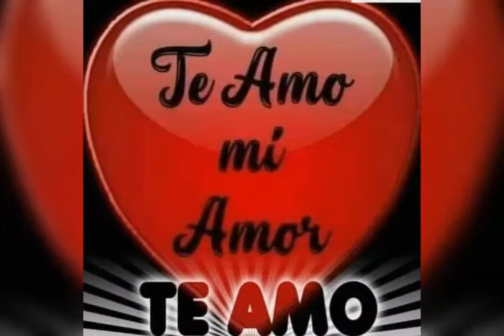ole buenos días ❤🥰